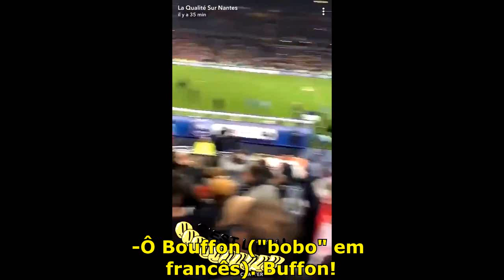Neymar dá soco em torcedor que provocava jogadores (legendado)